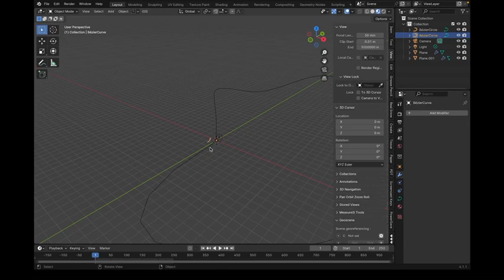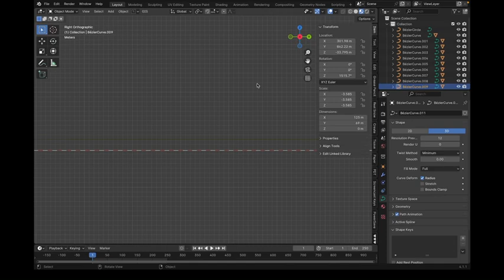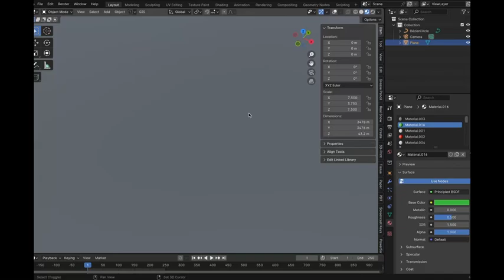Race Track Time Lapse | Blender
I tried my hand on creating a race track using  @BlenderOfficial